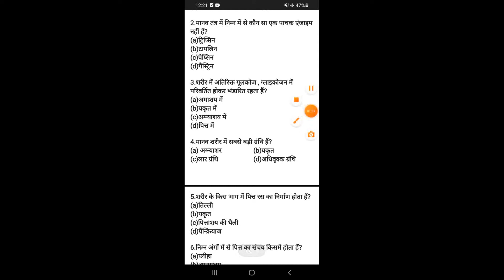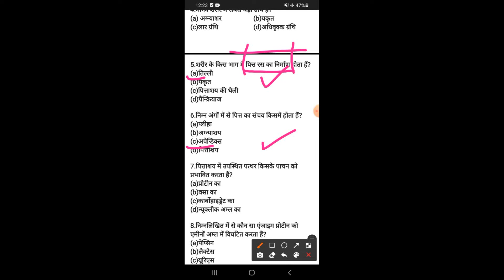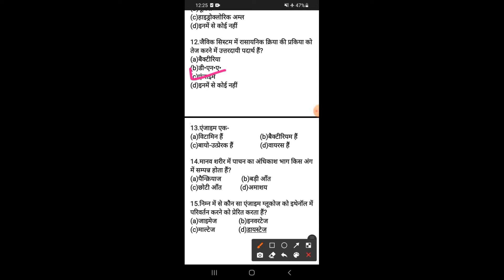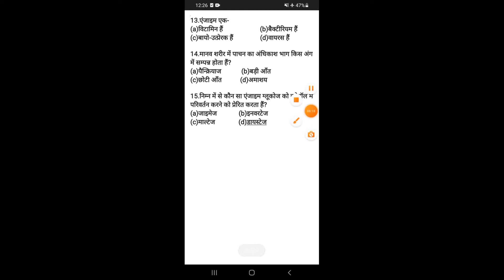Biology practice set 1 || Railway NTPC CBT-2 || Railway Group D ||UP LKHEPAL||Competition gs study